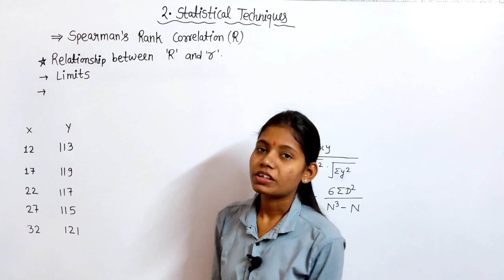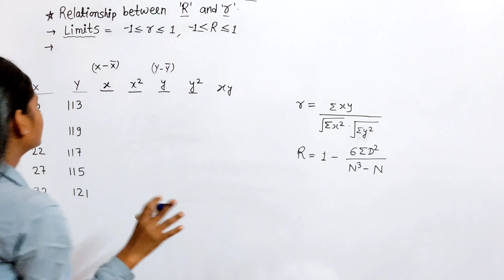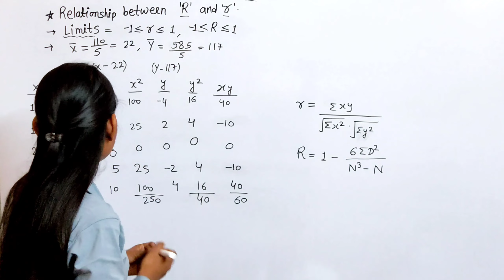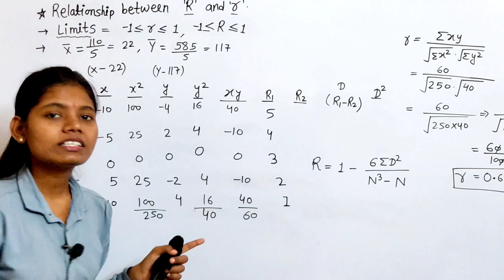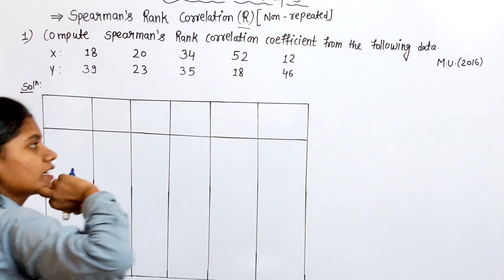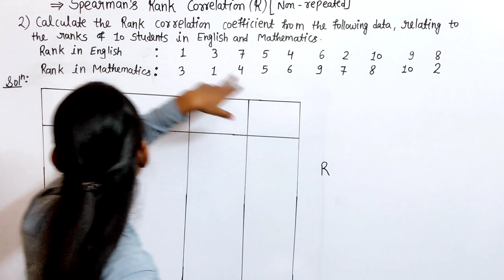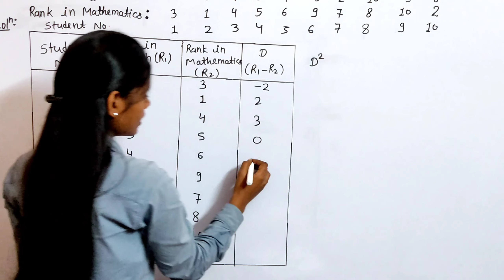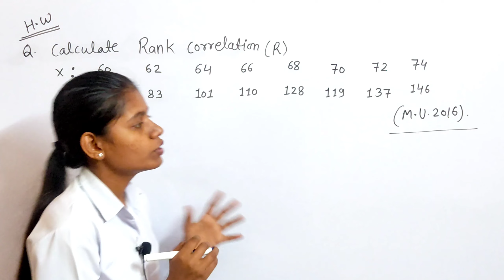Module 2 engineering mathematics 4th sem lecture 5 | spearman's rank correlation non repeated